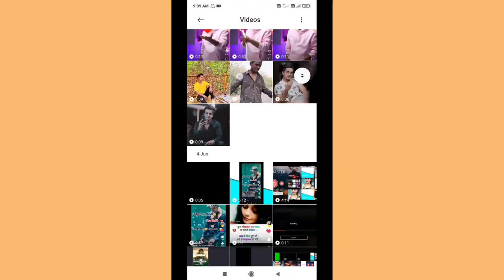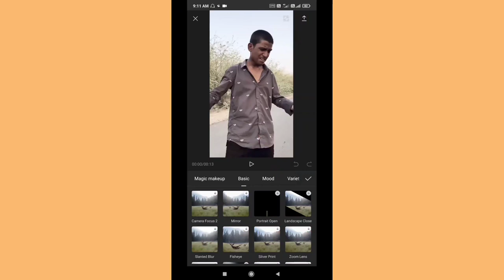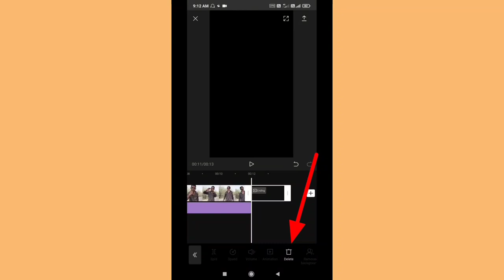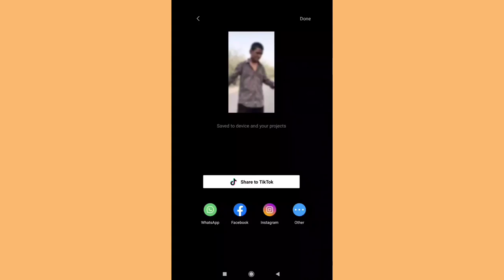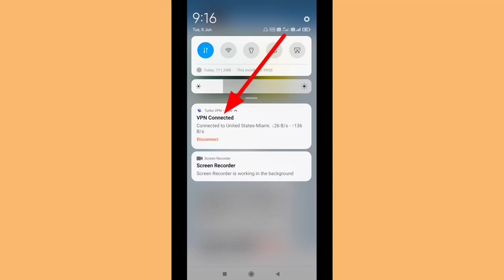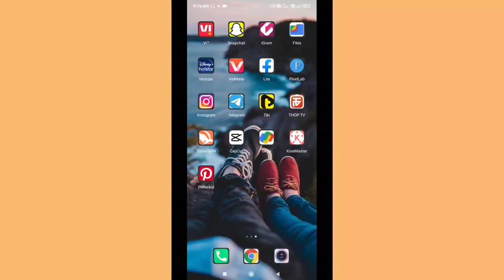Tiki app me blur background kaise kare || how to blur background video in tiki app || tiki short app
Tiki app me background blur kaise kare || how to blur video background in tiki app || tiki short app

Hello guys is video me maine bataya hai ki aap apni video ka background blur kaise kar sakte hai ummed hai friends is video ko dekhne ke baad aap apni video ka background blur kar payenge

1-Tiki app blur background

2-tiki app me blur background kaise kare

3-tiki app me background change kaise kare

4-tiki app background change

5-tiki app background Editing

6-hoe to change background on tiki app

7-how to make blur background in tiki app

8-tiki blur background

9-how to blur background in mobile

10-how to blur background in endroid

11-video background blur app

12-video background blur Editing

13-how to make background blur video

14-blur background video effect

15-video ka background blur kaise kare